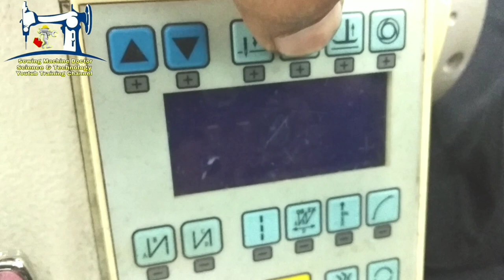Moving Knife Not Working, Find Out The Solution, Single Needle Sewing Machine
ইয়া আল্লাহু! ইয়া রহমানু!! ইয়া রাহীম!!!সম্মানিত ভিউয়্যারস আসসলামুয়ালাইকুম ;
আসুন নিজে শিখি এবং অন্যকে শিখাই,

আশা করি আমাদের "সুইং মেশিন ডক্টর" চ্যানেলের সাথে থাকলে গার্মেন্টস সুইং মেশিন সম্পর্কে ভালো কিছু শিখতে বা জানতে পারবেন।  ইনশাআল্লাহ্।

ভিউয়্যারস আমি আমার চ্যানেলে মেকানিক্স, ইলেক্টিশিয়ান,গার্মেন্টস অপারেটর, হেলপার, সুপার ভাইজার, লাইনচিফ, গার্মেন্টসের প্রায় সকল সেকশনের লোকদের জন্য ভিডিও বানিয়ে থাকি,
এই চ্যানেলের ভিডিও গার্মেন্টসের প্রায় সব শ্রেনীর লোকদের উপকারে আসে
আপনাদের সহযোগিতায় বাংলাদেশ গার্মেন্টস শিল্প এক দিন অনেক উপরে উঠেযাবে,
আমরা চাই বাংলাদেশের গার্মেন্টসের শিল্পের  সকলে শ্রেনীর সকল লোক একে ওপরের কাধে কাধ মিলিয়ে এগিয়ে যাবো,
তাই সকলের সহযোগিতার প্রয়োজন।